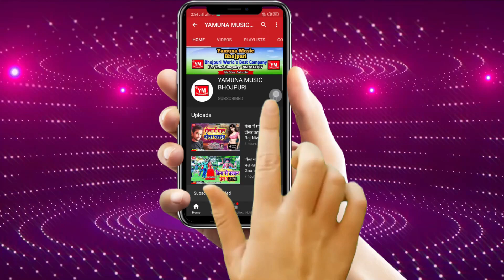जईसे भवरवा डोले ओसही देवरवा डोले - Smita Singh का इस साल का सबसे ज्यादा बजने वाला सांग - Hit Song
Album: Jaise Bhawarwa Dole Osahi Devarwa Dole
Singer: Smita Singh
Lyrics: Rishi Raj
Recording: Maa Vaishno Studio Delhi
Lable:Yamuna Music